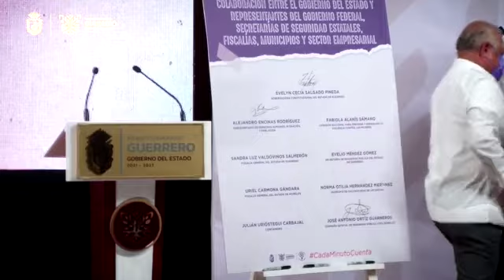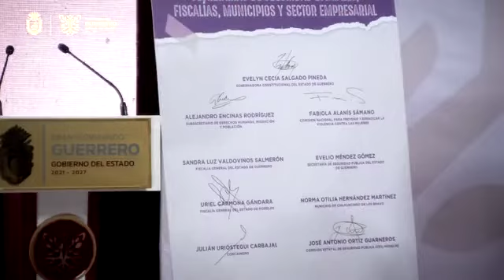Firma de Protocolo Violeta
A fin de implementar la Alerta Violeta que pretende la inmediata búsqueda y localización de niñas, mujeres adolescentes y adultas reportadas como desaparecidas y en posible situación de riesgo, la SEGOB, la Fiscalía de Morelos y el gobierno de Guerrero firmaron un convenio que une esfuerzos de difusión informativa.

La firma de este convenio de colaboración, entre Alejandro Encinas, Carmona Gándara y la Gobernadora de Guerrero, Evelyn Salgado, generará los instrumentos jurídicos para la implementación del protocolo Alerta Violeta, así como para impulsar acciones conjuntas que faciliten la búsqueda y localización de personas.

También firmaron el "Protocolo Violeta: cada minuto cuenta", Fabiola Alanís Sámano, Comisionada Nacional para Prevenir y Erradicar la Violencia contra las Mujeres; Sandra Luz Valdovinos Salmerón, Fiscal General del Estado de Guerrero; Evelio Méndez Gómez, secretario de Seguridad Pública de Guerrero; Norma Otilia Hernández Martínez, Alcaldesa de Chilpancingo; Julián Urióstegui Carbajal, titular de Concanaco Guerrero, y José Antonio Ortiz Guarneros, Comisionado Estatal de Seguridad Pública de Morelos.